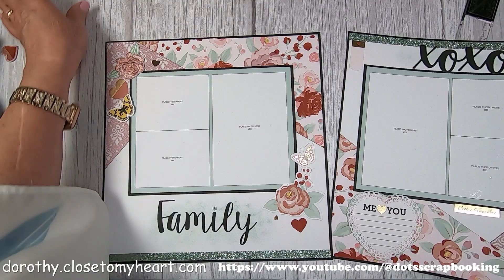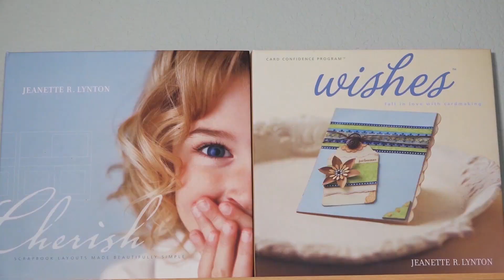Getting Ready For Valentine's Day- "Now & Forever" from Close To My Heart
This is my first layout using the Now & Forever papers. These papers are a classic Valentine’s Day collection. Beautiful flowers, butterflies, lace and hearts are all part of this paper. I used the Make It From Your Heart vol 5 pattern 20 for the layout. You just pick the paper and we have all the cutting sizes and layout measurements for you to follow.